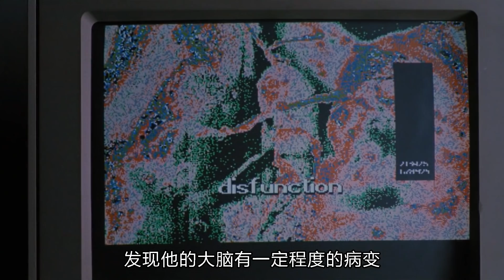比《盗梦空间》《禁闭岛》更早的烧脑悬疑片，太过冷门，鲜为人知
《是谁让我脑死了》，极少有人看过的烧脑悬疑片，可能启发了《盗梦空间》《禁闭岛》等神片，不到最后一刻，极难猜到结局。